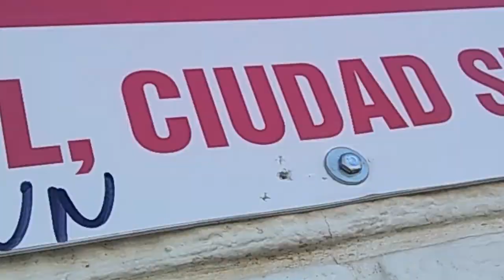21-10-06 ESCUELA 3 - TANDIL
Poner un cartel ilegal de una obra pública en colegios es una estrategia muy común, que usan los políticos para manipular  las masas. Nuestra misión es obligar a que los retiren , sin violencia pero con firmeza por la verdad.